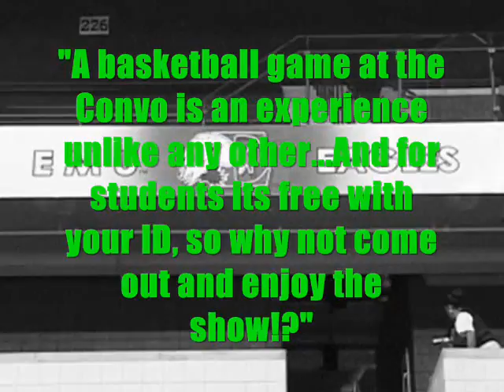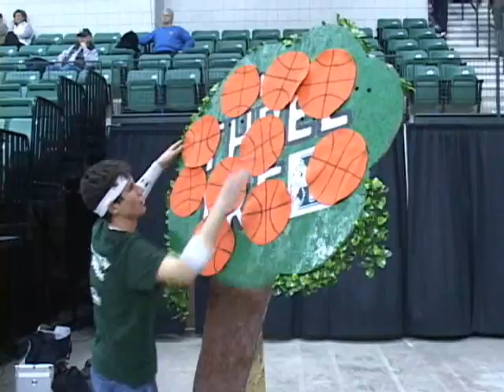Support EMU Athletics!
Short video for a persuasion class, showcasing the excitement and experience you would get from an EMU Basketball game.  The goal is to persuade the class to go out and support not only the basketball squad, but EMU athletics.  Created by Ryan Wooley.